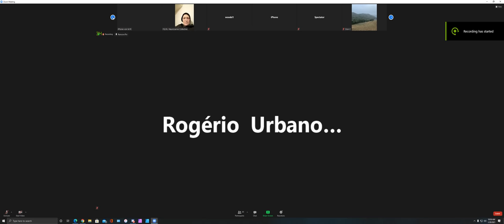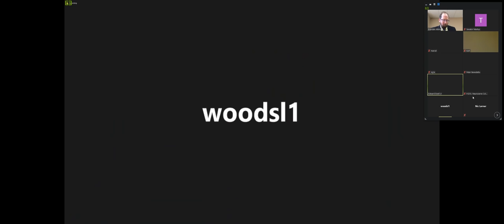Derrick May In Court - January 29, 2021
After suing Michael James for defamation of character, Derrick May has failed at using the public figure argument, claiming that he is not. Judge Edward Ewell is convinced that Derrick May is in fact a public figure and that the discovery period begin for sexual harassment and assault allegations against Derrick May. Many accusers have come forward to Resident Advisor and Michael James already.

Recorded by the Nashville Resistance